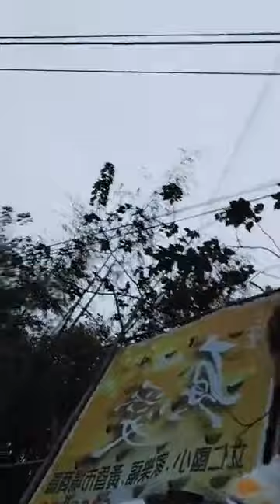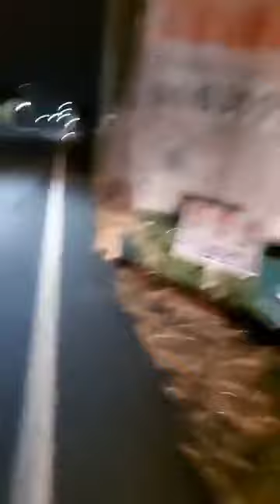109 12 9#三峽顯聖堂 媽祖回娘家 徒步環島 DAY23 第3階段 宗教之美的旅程出發總要有個方向.走我們到 雲林縣 西螺鎮 # 西螺九隆池濟殿 # 池府千歲 去 (19.5公里)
新港媽 ㄟ 新港情